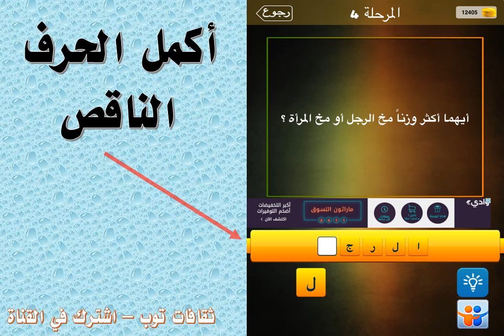أيهما اكثر وزنا مخ الرجل او مخ المراة؟